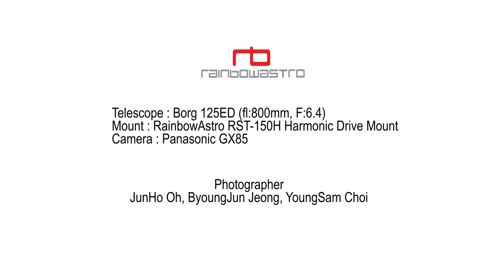2017 North America Total Solar Eclipse Real-Time 4K - RainbowAstro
2017 North America Total Solar Eclipse
Real-Time

Mount : RainbowAstro RST-150H Harmonic Drive Mount
Location : Warm Springs, OR, US
Date : 21, Aug, 2017